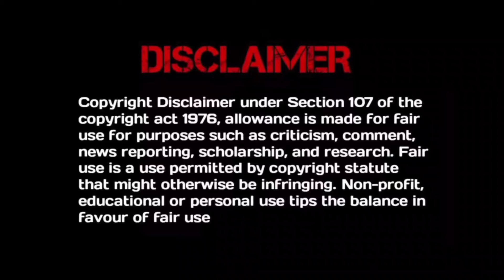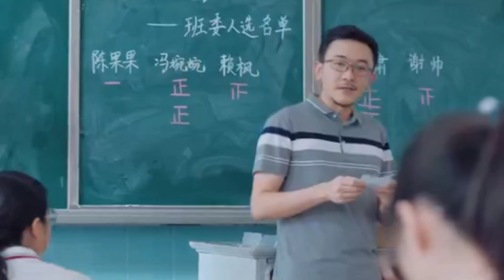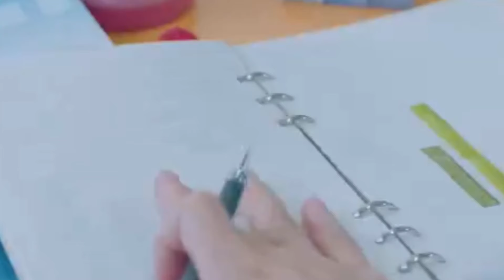Flourish in Time 💞 Chinese Drama | Episode 2 Explained in Telugu